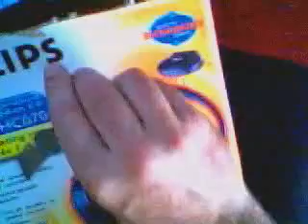AMBIDEXTROUS RAZOR KNIVES INTERFEROMETRY SYMMETRY ASYMMETRY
AMBIDEXTROUS SWORDS
INTERFEROMETRY IS THE SCIENCE OF 2 WAVE ENERGY INTERFEREING WITH EACH OTHER
LIKE 2 ARMS 1 BODY
THE ENERGY HAS TO ORDER SOMEHOW?